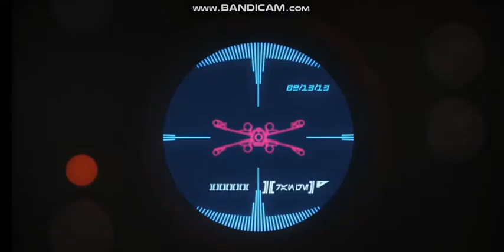alice maddy draculaura 3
alice pink draculaura
alice spy draculaura